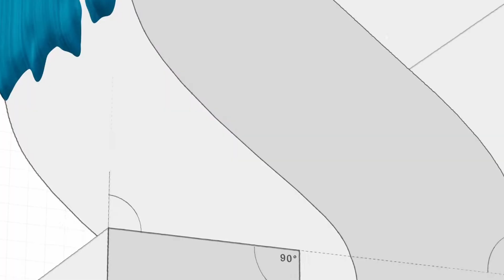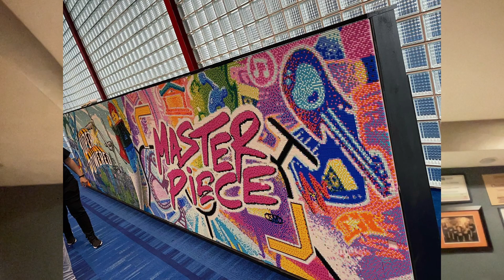My thoughts on next years FLL Theme, Masterpiece!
We just learned the name for next years theme, and it looks crazy!